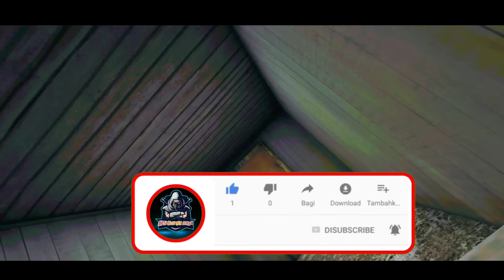Granny Chapter 2 Baby Granny aur Baba Grandpa Mode😂 | full gameplay With Hard mode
granny chapter two full gameplay